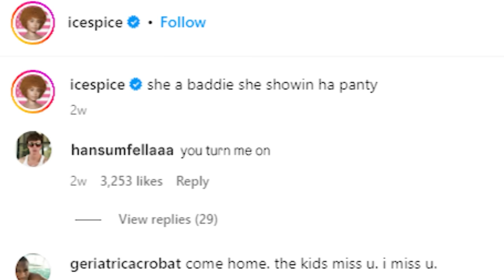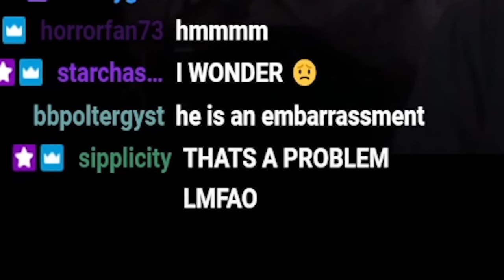Discord TRUTH or DRINK